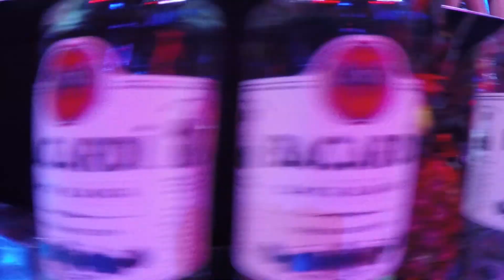Bacardi Beach Party 2016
Bacardi Beach Party 2016, Club Sunset, Pärnu, Estonia.
Main acts Men & Cherry, Ace On Sax, Robert Feelgood, MC Jollygood, DeeJayAAV, Kolzar, Defkut & Yas Lo, Andres Puusepp, Henry by Sax & many more!